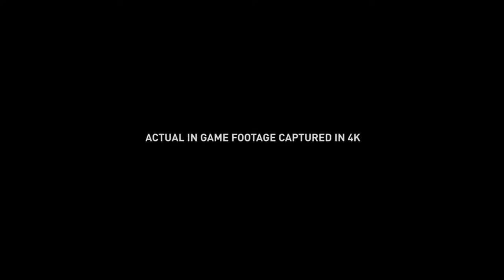Assassin's Creed Origins: The Curse of the Pharaohs Trailer